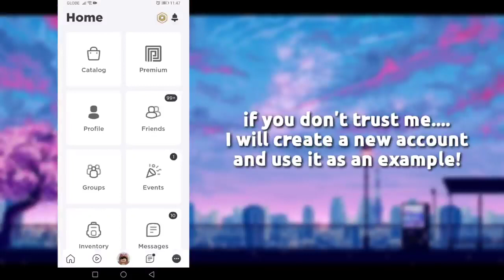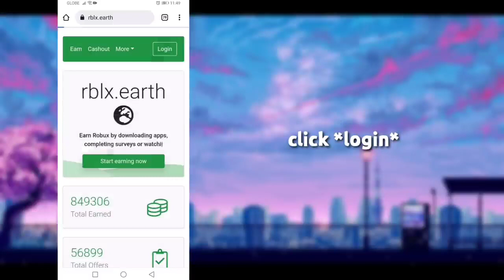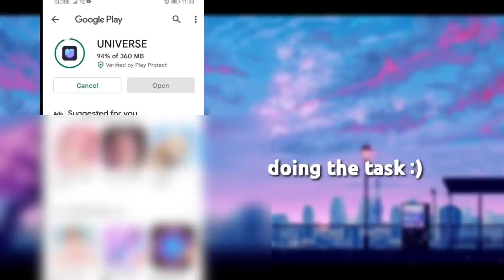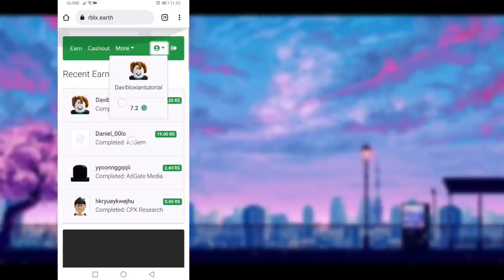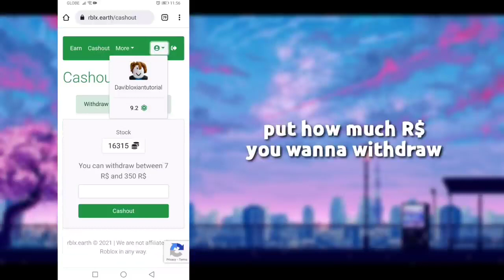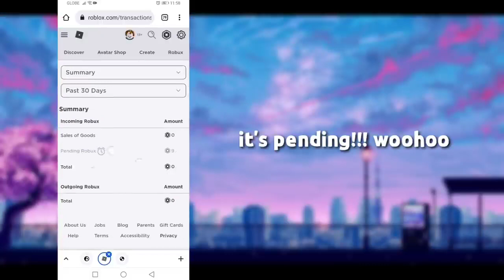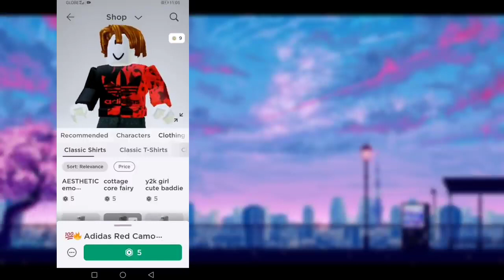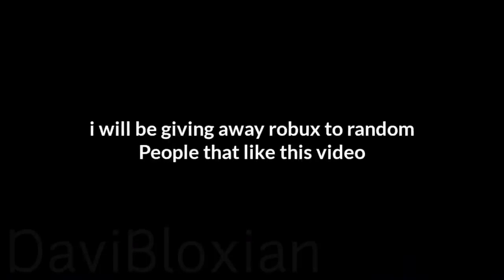How to Get FREE Robux on Mobile Tutorial ft@DaviBloxian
Hello Guys Please do the stuff Below